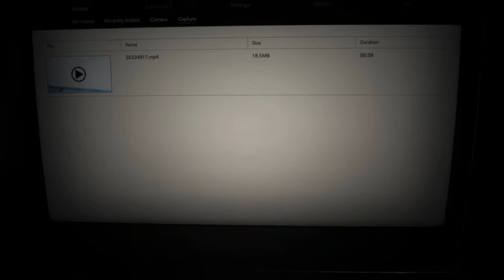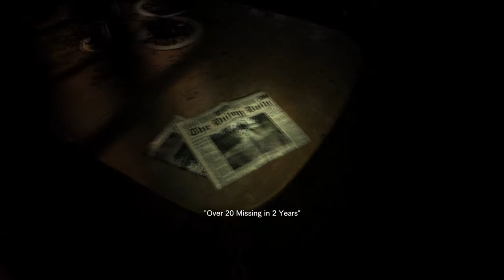DAMN IT MIA (Resident Evil 7 PC Let's Play #1)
Would you look at that :D a lets play series! Just like I promised :D. Be sure to leave me feedback on what you guys think! Expect the next part very very soon!